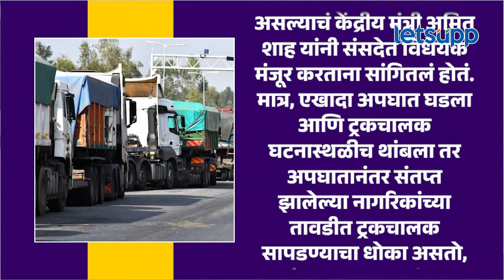New Motor Vehicle Act : केंद्राचं नवं धोरण अन् ट्रक चालकांचा आक्रोश... | LetsUpp Marathi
देशात ट्रक चालकांकडून केंद्राच्या नव्या कायद्याविरोधात प्रचंड आक्रोश व्यक्त करण्यात येत आहे. दरम्यान, ट्रकचालकांसाठी बदल करण्यात आलेल्या कायद्यात नेमंक काय आहे? याबाबत जाणून घ्या...